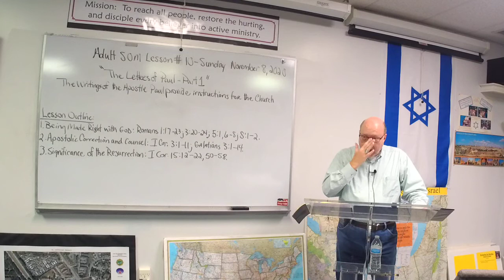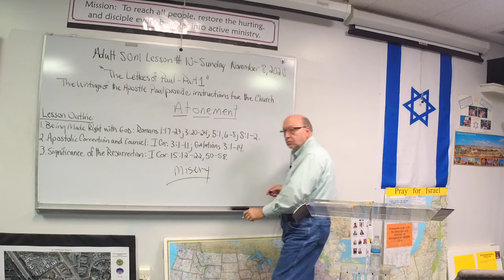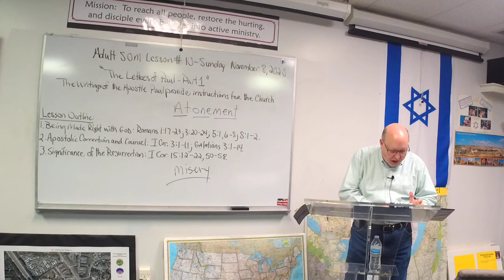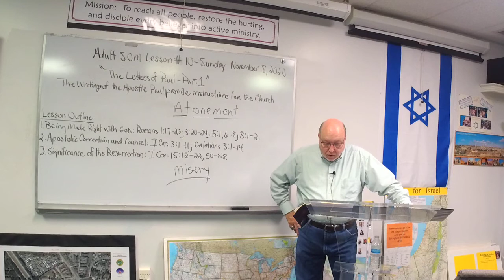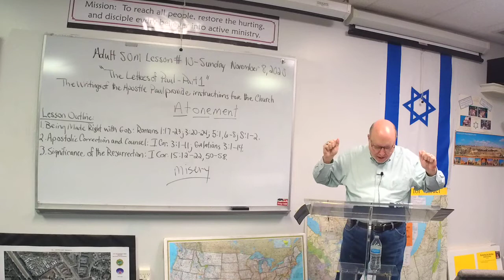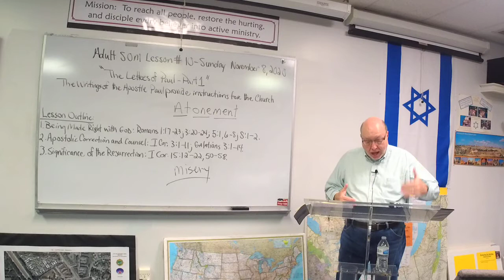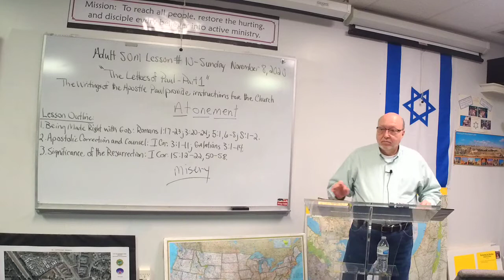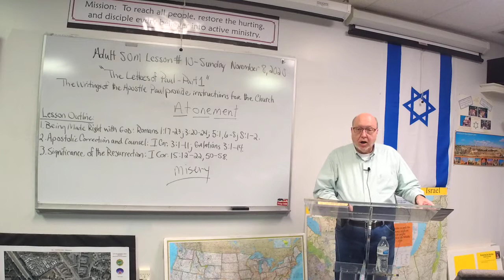The Writings of the Apostle Paul provide instructions for the Church - Pastor Norman Rush Jr.